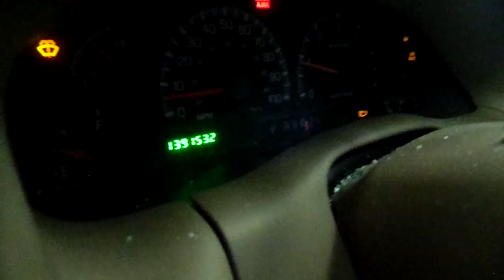12L1196 2001 FORD EXPEDITION XLT,5.4,A.T.,4X4,139153 MILES,MORRISON'S AUTO SALVAGE YARD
12L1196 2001 FORD EXPEDITION XLT,5.4,A.T.,4X4,139153 MILES,MORRISON'S AUTO SALVAGE YARD